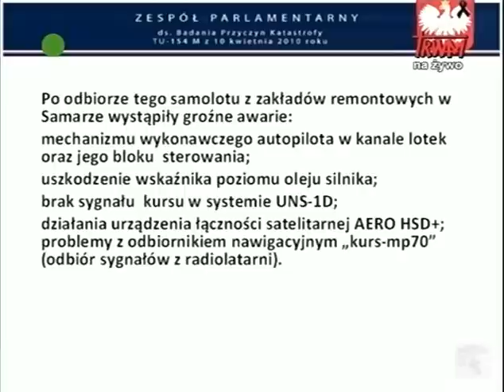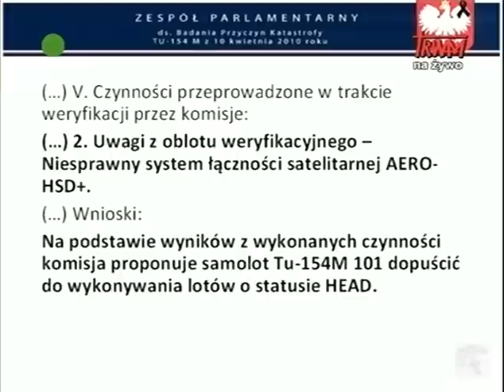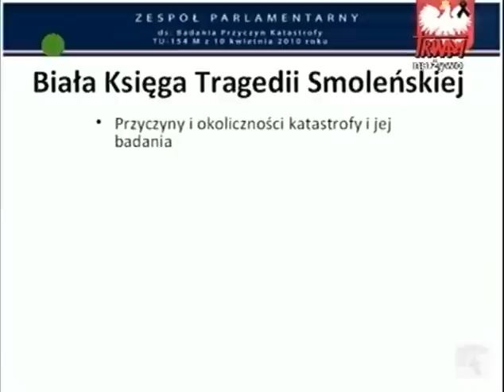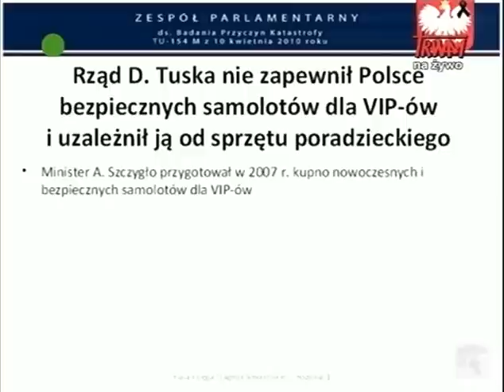Rozmowy niedokończone (4/5) - Biała Księga Smoleńskiej Tragedii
Rozmowy niedokończone - Biała Księga Smoleńskiej Tragedii
gościem programu był: Antoni Macierewicz
program prowadził: o. Waldemar Gonczaruk